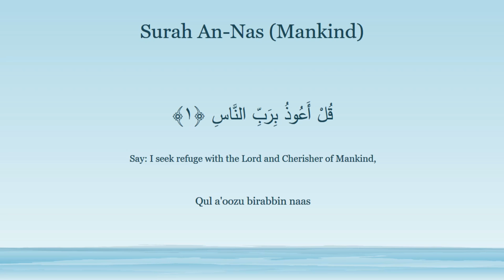114. Surah An-Nas (The Mankind) | Arabic and English translation HD | Recited By Sheikh Adil Rayane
Surah An-Nas (The Mankind) Recited By Sheikh Adil Rayane

Surah An-Nas is the last and final Surah of the Holy Quran. In this Surah, people are asked to seek refuge with Allah against the brutal acts and evil whispers of Satan.
Surah an-Nas is also called The Chapter of Mankind. Whenever you feel a lack of faith/trust or weakness in your heart or mind, reciting Surah An-Nas can prove very helpful.

Human beings are supposed to keep themselves away from all forms of bad deeds, wrong paths, bad company, evil actions, etc. Surah An-Nas encourages us to seek Refuge in Allah, the Lord of all Mankind! He is the Ultimate Refuge and the Ultimate Helper. We know that we are imperfect beings and Only Allah is Perfect. As such, this particular Surah tells us to bear in mind that we have a Helper in Allah and with His Help, we can overcome our fears, apprehensions and doubts.

In other words, Surah An-Nas is a reminder for us that while we are surrounded by temptations in this world, we can seek Refuge in Allah. Only with Allah’s Help, we can follow the path of truth and righteousness.
Note: This Ringtone/Music are not owned by us. If you are the Owner/Creator of any Ringtone &Infringe Copyright.